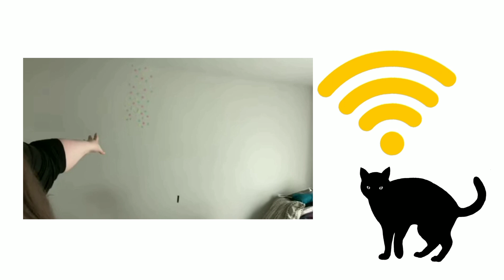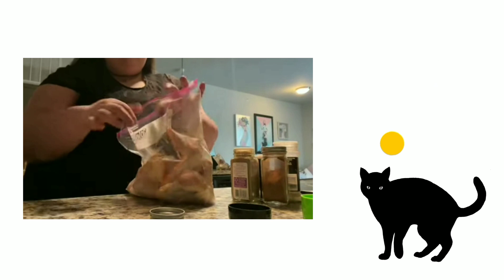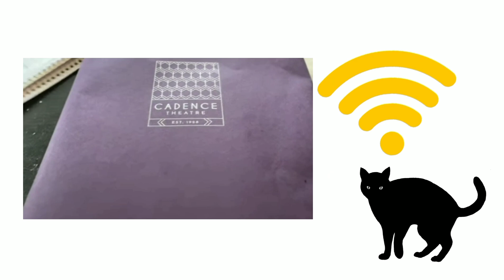Reacting to Amberlynn Reid return to vlogging